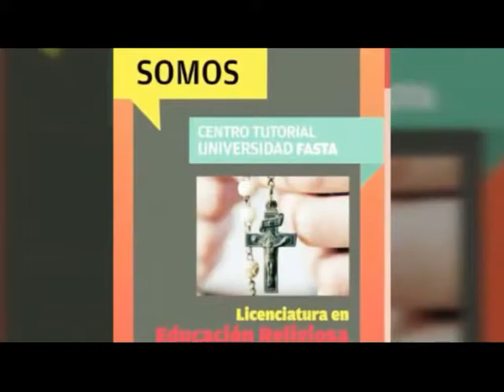San José I 27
Propuestas de Carreras para el año 2017 . . .